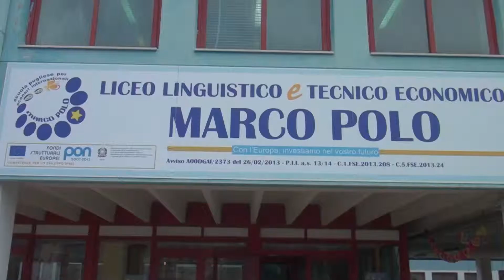Presentazione 4 - Tritto